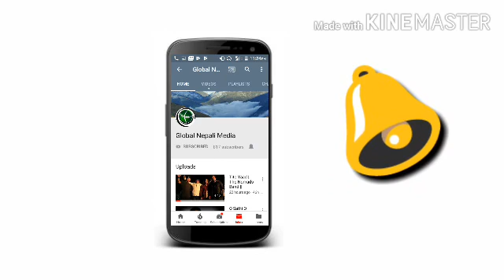Globa Nepali Media